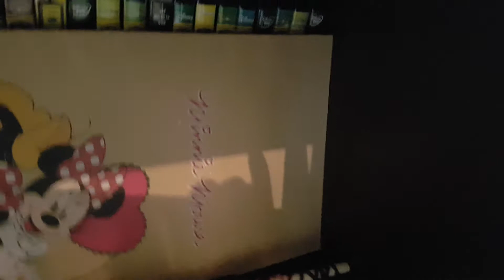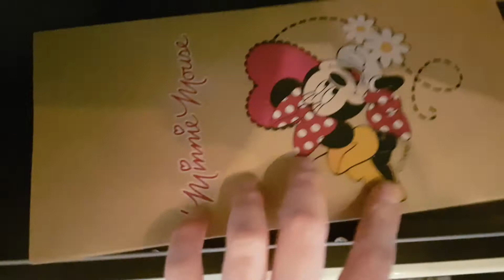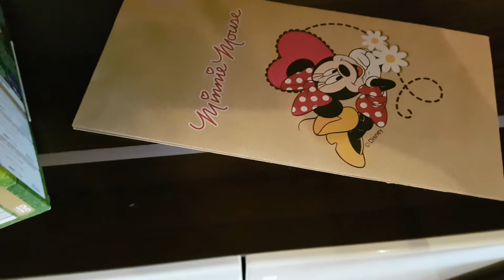🐰🐰 Auflösung 🐥🐥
Ich bedanke mich bei allen die mitgemacht haben und gratuliere den Gewinnern ich habe das Video gestern schon abgedreht früh und werde es heute reinstellen für die Gewinner hier meine E-Mail Adresse: oder auf Facebook unter
Schallis Bastelwelt
lieben Gruß eure Schalli